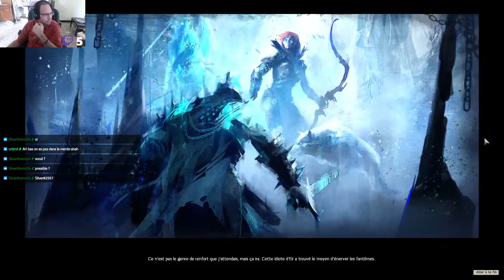Guild Wars 2 #11 - Catacombes d'Ascalon 100%